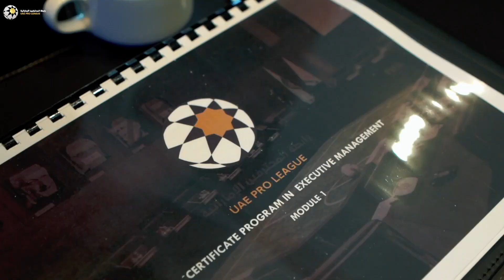Sports Showreel Ahdaaf Productions